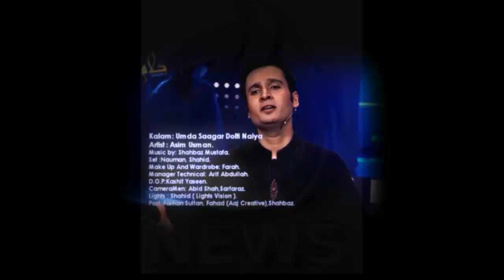Umda Sagar By Asim Usman ~ Auzy Kallam Season 2 AAJ TV.mp4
Umda Sagar By Asim Usman ~ Auzy Kallam Season 2 AAJ TV .